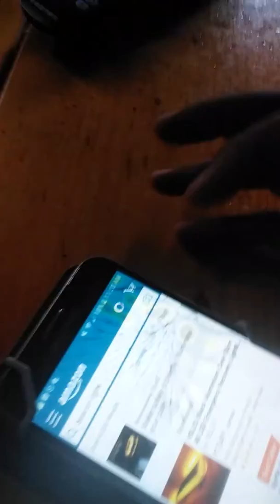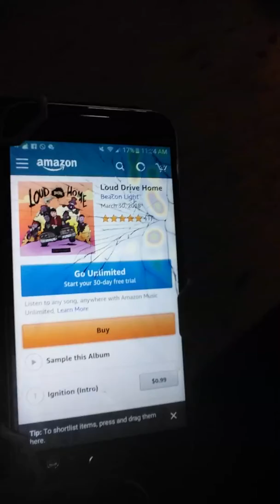LousyTenDollars Challenge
This will possibly be the most offensive and ridiculous thing I've ever posted to YouTube, but it has a good cause. I regret nothing!

Equipment I use:
Music Production:
FL Studio 12

Microphones:
M-Audio USB Mic

Cameras:
GoPro Hero 5 Black
Nikon DD3300

Drone:
DJI Phantom 3 Standard